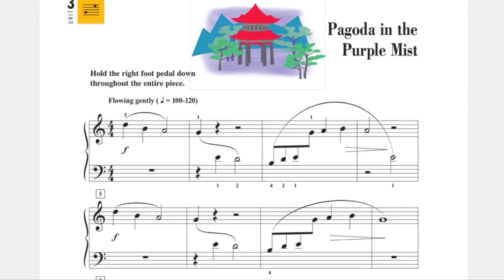Pagoda in the Purple Mist 🎹 Piano Adventures 2B Performance Book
7yo Chloe
5 Jun 2023